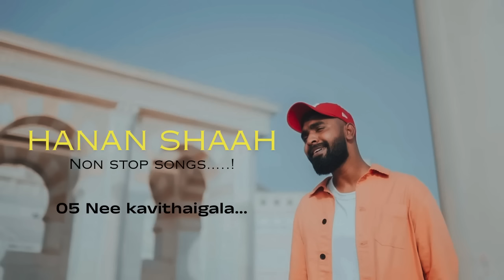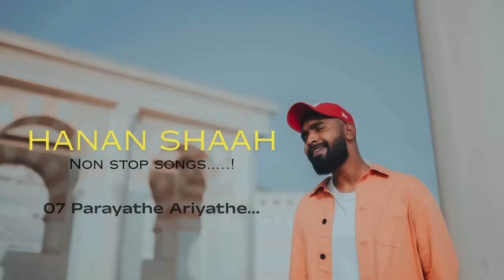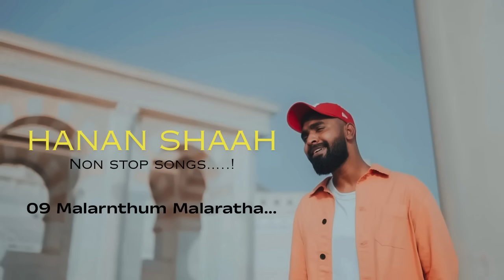Hanan Shaah | Non Stop Songs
Singer :- ​⁠